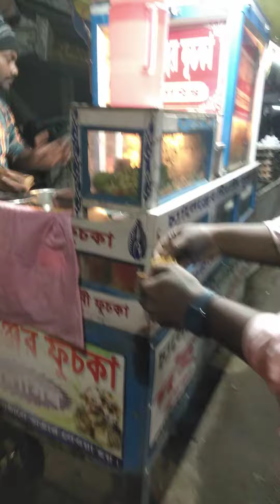7 February 2022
Sulekha vlog ❤️❤️❤️❤️